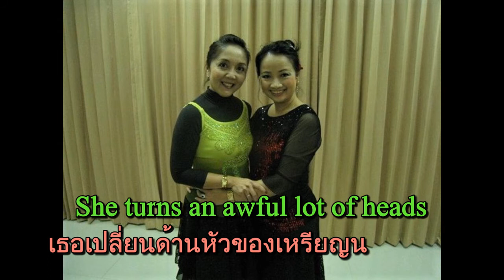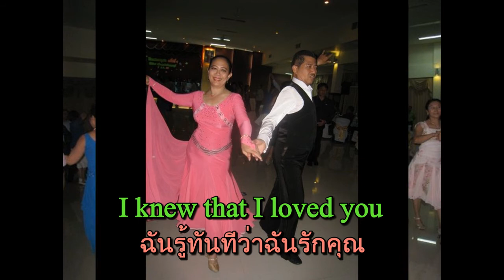ลีลาศ จ.ลพบุรี ๗ ก.ย. ๕๕ - Miss Grace (Slow Foxtrot 30 bpm)